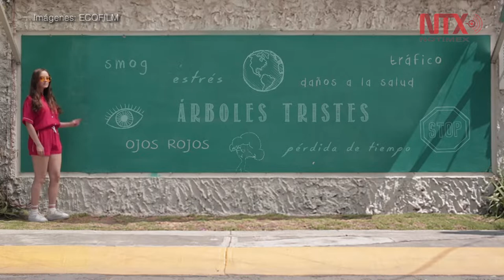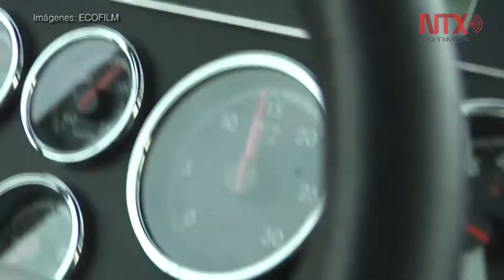Inauguran octava edición de EcoFilm con Canadá como país invitado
Ecofilm Festival tiene el objetivo de sensibilizar a la sociedad sobre diversas problemáticas ambientales a través de producciones audiovisuales de corta duración.